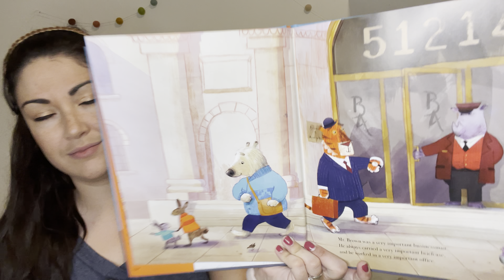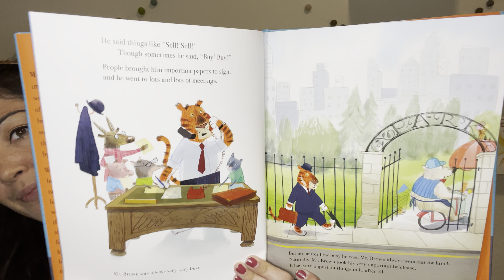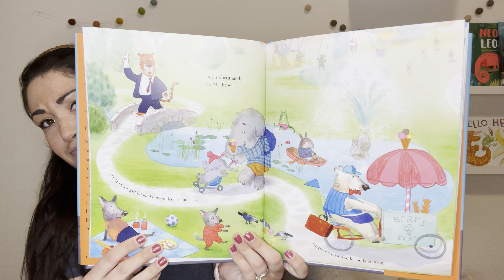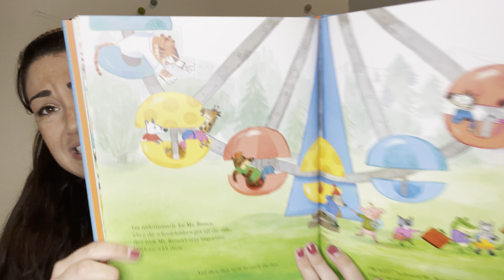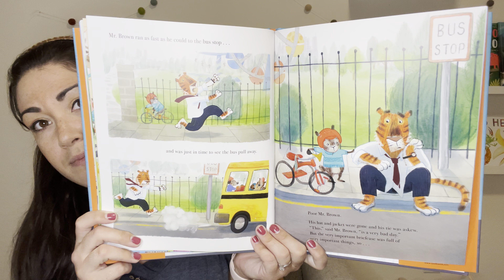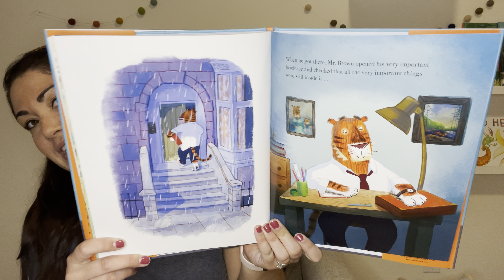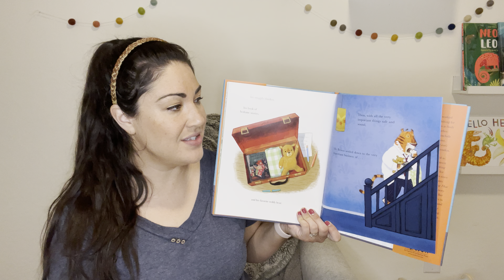Interactive Read Aloud: Mr. Brown’s Bad Day by Lou Peacock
Mr. Brown is a busy guy. He doesn’t have time for frivolity—he’s got important work that needs to be done!

So when his briefcase (with very important things!) gets out of his hands, of course Mr. Brown is in a panic. Every time it seems that Mr. Brown is seconds away from getting his briefcase back, something else takes it further away from him.

He goes all over town trying to secure his briefcase. By sundown, it’s raining, and he’s exhausted, but his briefcase is finally back in his possession!

It’s a good thing, because the very important things contained inside are even more important at bedtime.

Perfect for littles who are attached to a lovey, a plush, and/or a specific bedtime story, Mr. Brown shows us that even the busiest, most important among us have items that are sentimental to us.